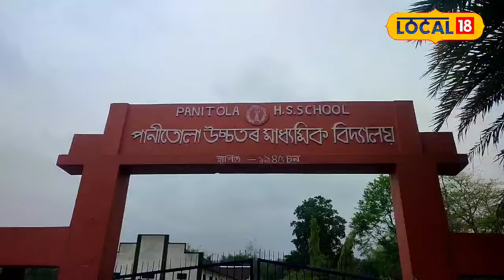সৰুতেই হেৰুৱাইছিল পিতৃ-মাতৃক, বহু সংগ্ৰামৰ মাজেৰে উজলি উঠিল দ্বীপশিখা